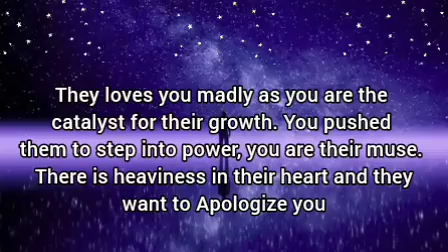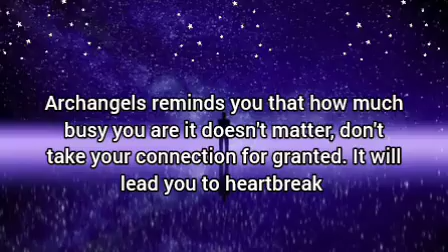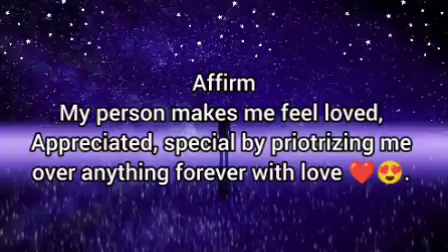🌈Someone is Suffering badly because they have choose but you don't be